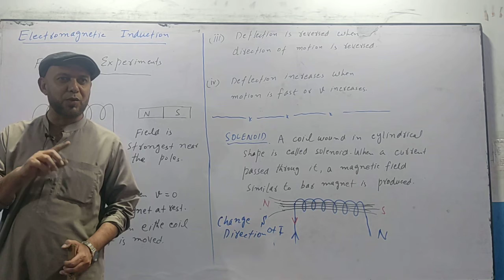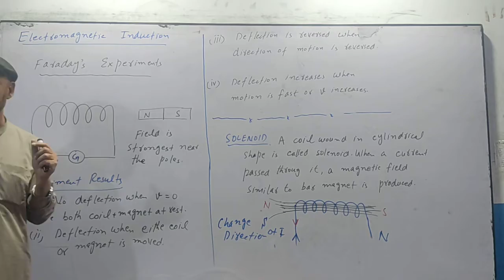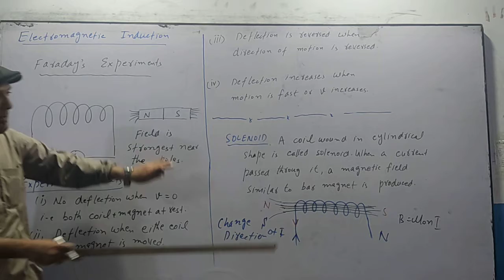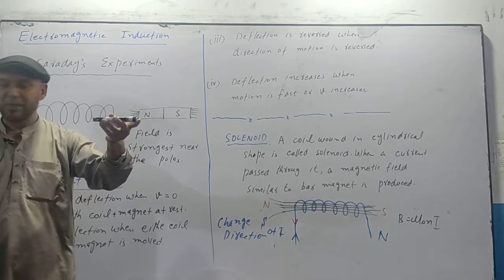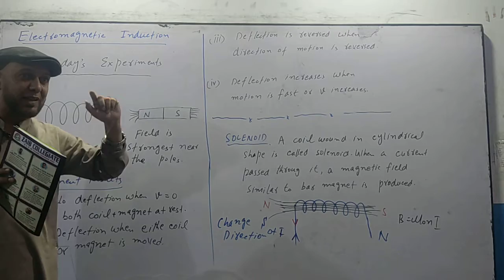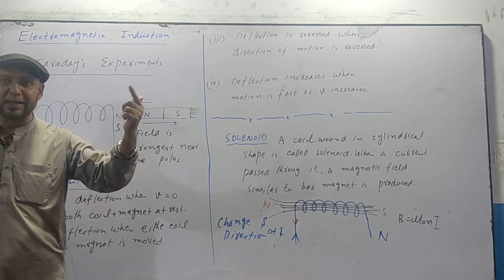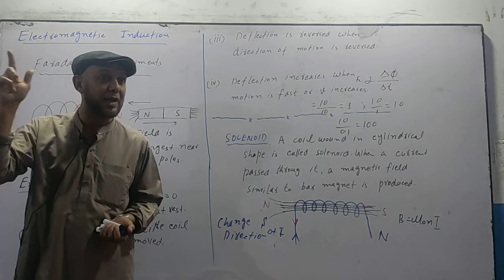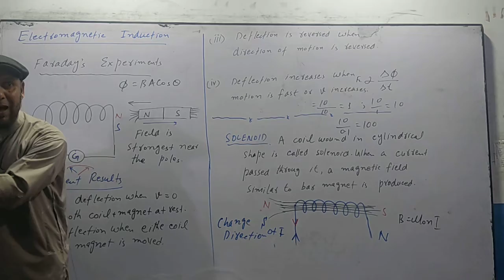XII PHY_Chap 14_Lec 13.2_Faraday experiment on Electromagnetic Induction || by Zaibian Academy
British Physicist Michael Faraday revolutionize the link between electricity and magnetism by introducing the phenomenon of electromagnetic induction.

Zaibian Academy
ZaibianAcademy